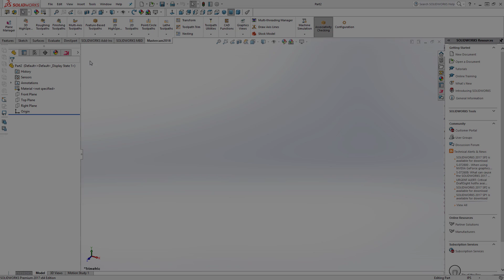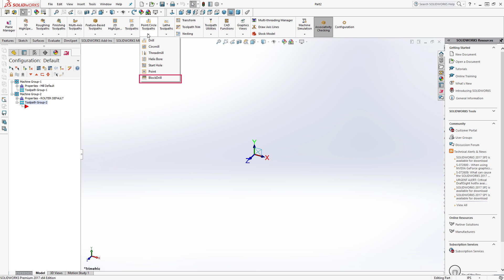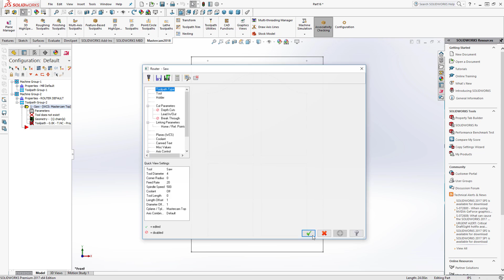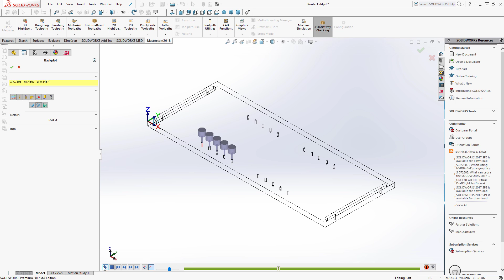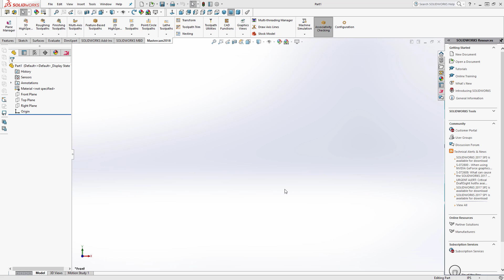What's New in Mastercam 2018 for SOLIDWORKS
Discover what is new in Mastercam 2018 SOLIDWORKS